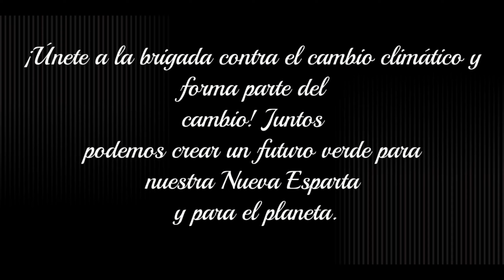RESCATE VERDE / REALIZADO POR: WINNELYS MARÍN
8VA. EDICIÓN FESTIVAL VAMOS EN CORTO / EN EL MARCO DEL PROYECTO ACTIVOZ. ESTOS CORTOMETRAJES HAN SIDO REALIZADOR POR PARTICIPANTES EGRESADO DEL PROGRAMA DE FORMACIÓN EN HERRAMIENTAS AUDIOVISUALES EN EL MARCO DEL PROYECTO ACTIVOZ, INICIATIVA DESARROLLADA JUNTO A SINERGIA, EL OBSERVATORIO GLOBAL DE COMUNICACIÓN Y DEMOCRACIA Y CON EL APOYO FINANCIERO DE LA UNIÓN EUROPEA EN VENEZUELA. LOS CORTOS ESTÁN SON PARTE DE LA 8VA. EDICIÓN DEL FESTIVAL VAMOS EN CORTO EN EL ESTADO NUEVA ESPARTA; Y ESTÁN ENFOCADOS EN LA TEMÁTICA PARTICIPACIÓN CIUDADANA DE LAS JUVENTUDES.